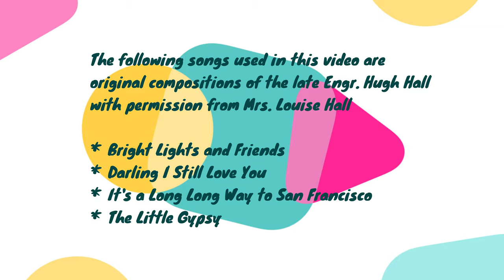MOMMY OFELIA'S BIRTHDAY @ LOUISE HALL'S COTTAGE - PART 2 4K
Mommy Ofelia's birthday celebration at Louise Hall's cottage -
Part II, arranged by her son Leo and his 2 siblings.